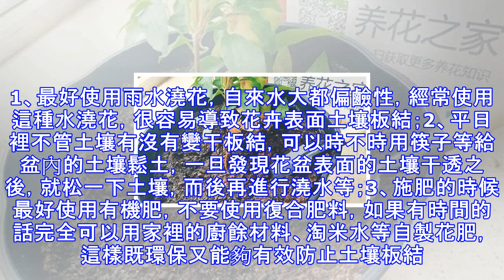土壤板結不必再換土了，簡單一招教你完美解決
喜歡養花的朋友們一定都知道，在養護花卉的過程中難免會遇到花盆內部土壤板結，土壤變干變硬的情況。這種情況下很多人會選擇換盆換土，為花卉生長提供一個全新的環境。然而換土之後不僅花卉會迎來一段長時間的換盆期，而且很多時候由於我們自身技術的問題，很容易在換土過程中損傷植物根系，為花卉帶來不可修復的傷害。其實土壤板結的時候並不一定需要換盆換土，小編今天為大家提供一些簡單易操作的方法，讓你完美解決土壤板結的難題。1 第一種方法，我們可以先用小鏟子稍微松一松花卉表面的土壤，而後將一些曬乾還未充分腐熟的有機肥料例如餅肥、糞肥等碾碎之後，均勻的撒在土壤的表面，注意量不必過多，以免燒壞花卉的根系。而後在其表面噴灑...